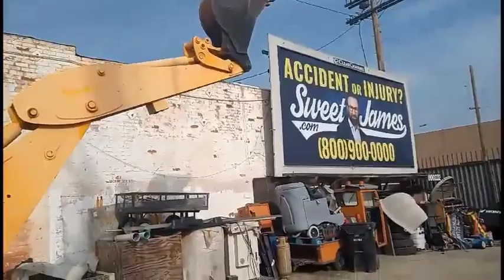2014 Freightliner M2 106 with Master Craft 214E Backhoe